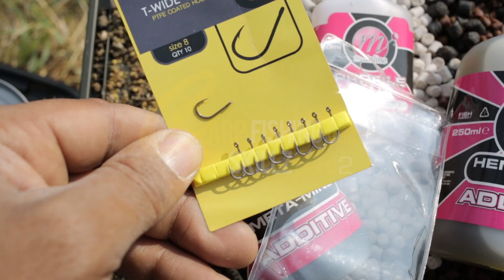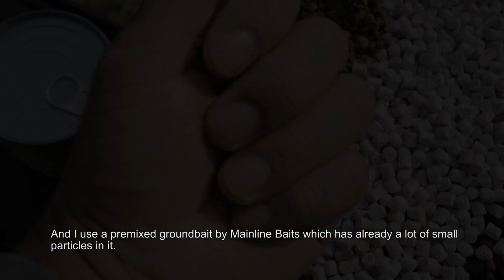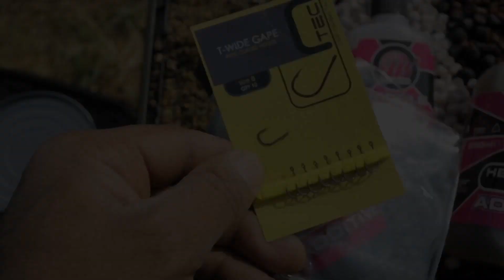Carp Fishing with Ed Skillz part 2 Tips & Tricks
Stalking for carp with a float can be very effective and doesn't take much time! Just 1 or 2 hours is enough. In the next video I explain how I approach this method and catch carp easy. Hook bait and ground bait techniques. What hook to use? And how to get the carp on your spots and catch carp successful.
Carp fishing with Ed Skillz part 2